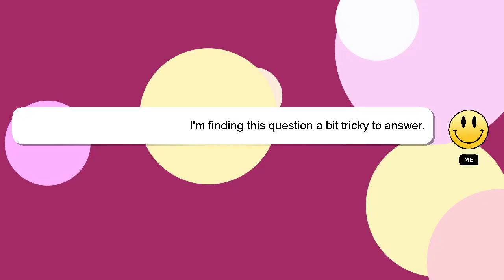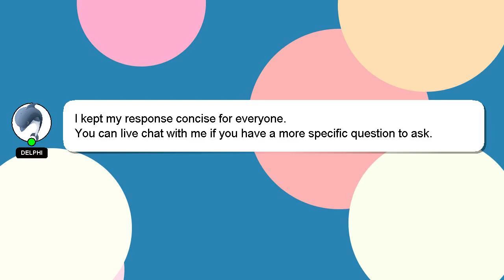How to register tm sim card?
Here's a short introduction about myself, Hello everyone, I'm Delphi. I can assist you in answering your queries. - How to register tm sim card?

I will express my appreciation for your answer by 'hearting' it.

*2 What we are experimenting :*